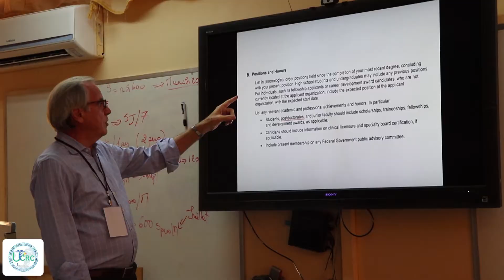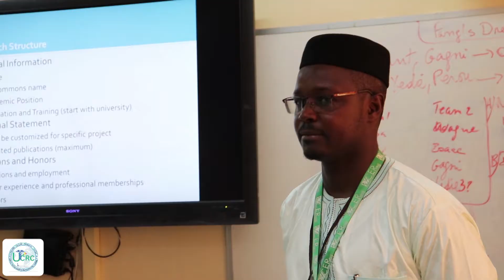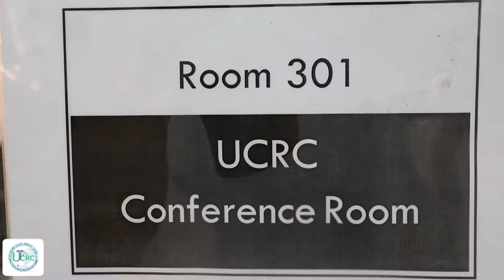4 annuel review D43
The 4th HIV-TB D43 annual grant symposium was held from Wednesday 13 to Friday 15 November 2019 in Bamako.  At the end of the three-day workshop, Prof Rob Murphy from Northwestern University/Chicago, gave his impression of the program supposed to end in 2021.